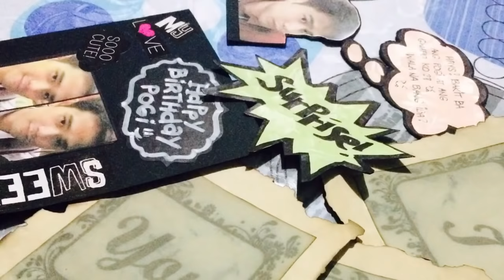Birthday Surprise for my Boyfriend | FaithPeter Vlog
September 22, 2015. My first ever surprise.( i didn't know i can make something like this)  It was a day full of surprises. :)

Because of the excitement and all the cheering, our friends didn't have a chance to record the scene on how i surprised my boyfriend and what was his reaction. :)

Thanks to our friends for helping me. We love you guys. :)

This is my first video here on YouTube so excuse me for the effects or whatsoever. (kabado po talaga ako) hihihi ^_^